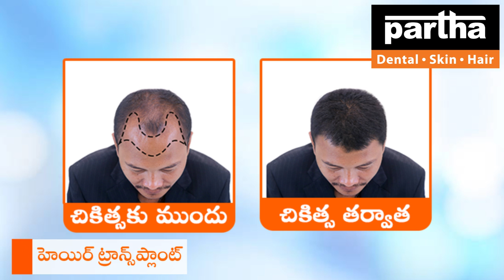Warangal & Hanamkonda Clinics | Partha Dental Skin Hair Clinic | Dr Kalpana